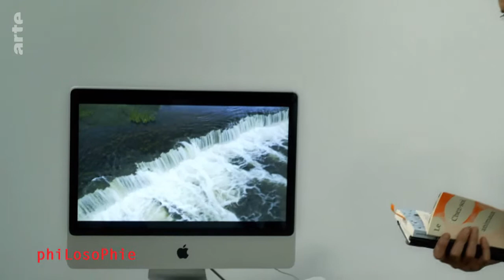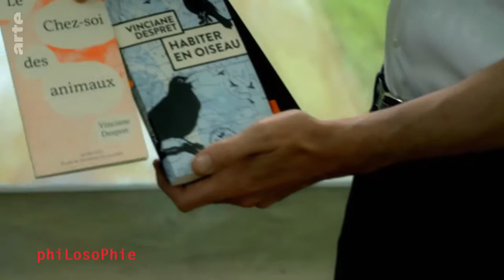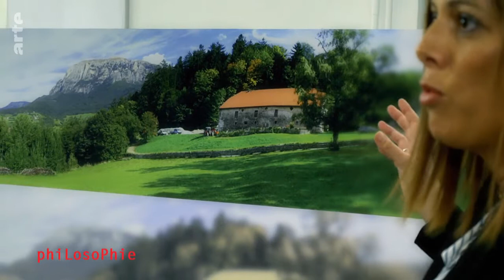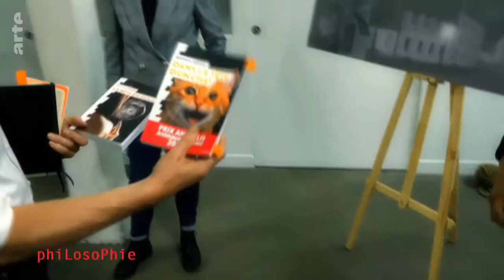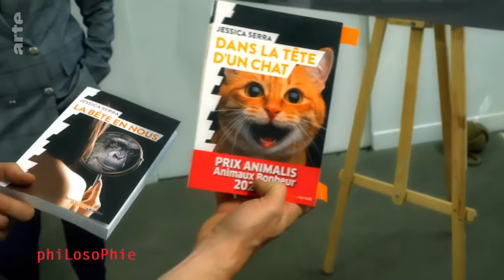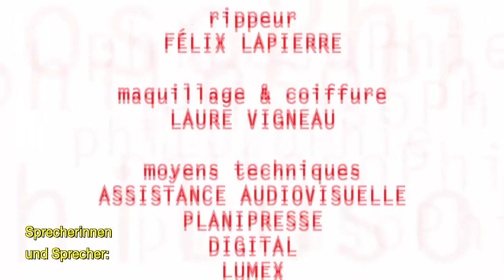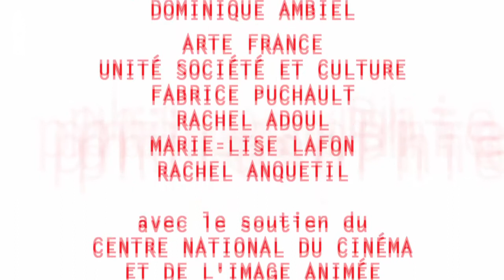Philosophie - Mit den Augen der Tiere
Wie erleben die Tiere die Welt? Kann sich ein Mensch in ein Tier hineindenken, ohne in Anthropomorphismus zu verfallen und ihm „menschliche“ Gefühle zu unterstellen? Welche Bedeutung haben im Tierreich Kategorien wie „Gebietsgrenze“ und „Konflikt“? Und was kann der Mensch von den anderen Erdbewohnern lernen?
Auf diese Fragen antworten die Wissenschaftsphilosophin Vinciane Despret und die Ethnologin Jessica Serra. Despret ist Wissenschaftsphilosophin, Psychologin, Autorin und Dozentin an den Universitäten Lüttich und Brüssel; ihre Monographien gehören zu den Standardwerken der Umweltwissenschaften. In „Was würden Tiere sagen, würden wir die richtigen Fragen stellen?“ (2019) fragt sie danach, was die Tiere vom Menschen unterscheidet.

Jessica Serra ist regelmäßige Beraterin von Forschungsinstituten wie dem CNRS oder dem INRA. 2020 erhielt sie für das Sachbuch „Dans la tête d’un chat“ (zu Deutsch: „Im Kopf einer Katze“, nur auf Französisch erhältlich) den Literaturpreis Animalis – Animaux Bonheur. Jessica Serra sitzt außerdem im Wissenschaftsrat der französischen Stiftung für Tierrecht, Ethik und Wissenschaft (LFDA). Seit 2021 leitet sie bei dem Verlag humenSciences die populärwissenschaftliche Reihe „Mondes animaux“.